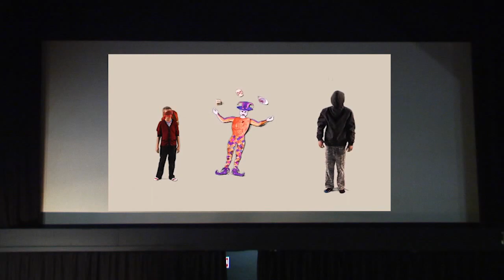The Plough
Second film created using animation and greenscreen during worksop sessions at The Plough Arts Centre in Torrington. We had to leave a certain amount of people's artwork out of both movies (because of time constraints) - but kee[p watching this channel: it will all appear here soon!